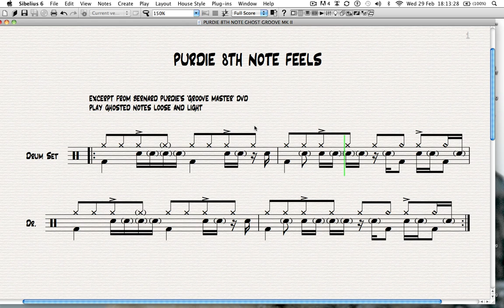BERNARD PURDIE 8TH NOTE FEEL TRANSCRIPTION.mov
Want to learn to read drum music? Like to work out (exactly) how to play the hippest drumming grooves? VIDEO DRUM TRANSCRIPTIONS will raise your game!

Quick transcription of 8th note groove excerpt from Bernard's 'Groove Master' DVD 1993.